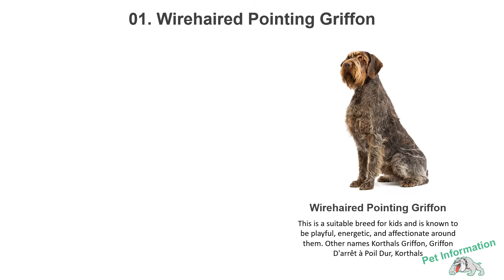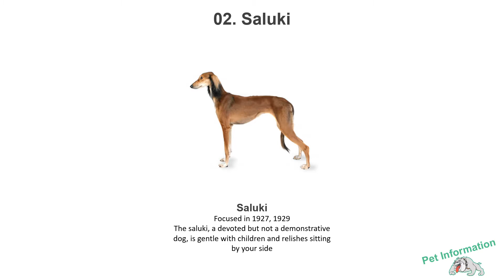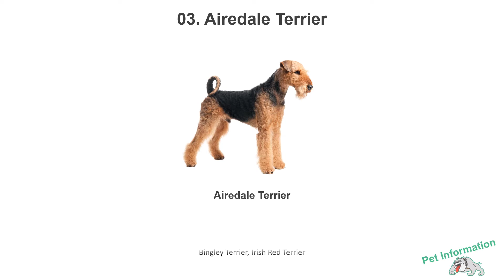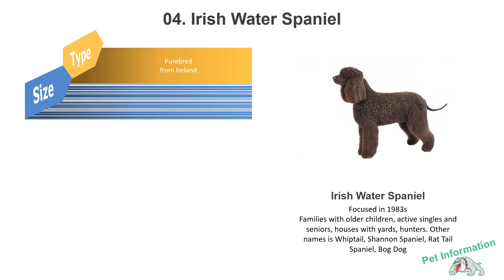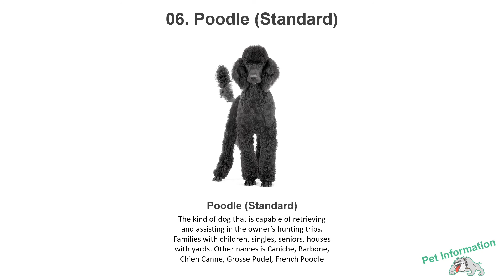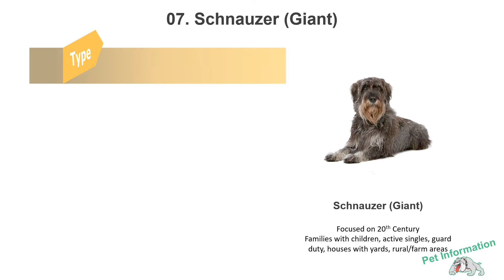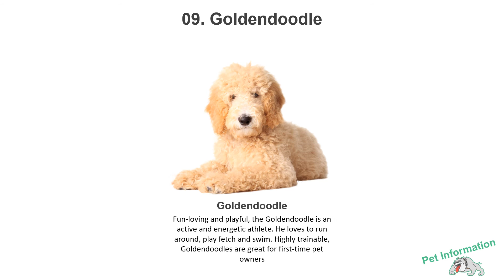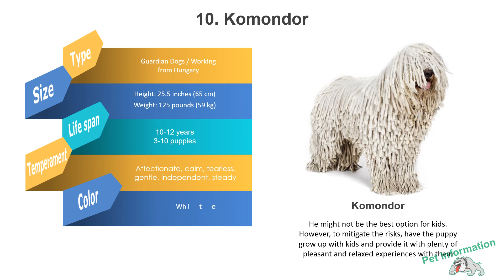Dog breeds with pictures and price | Top 10 large dog breeds that don't shed a lot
Summary of information's top 10 large dogs breeds  that don't shed a lot such as size, color, temperament, price, origin and friendly with owners.